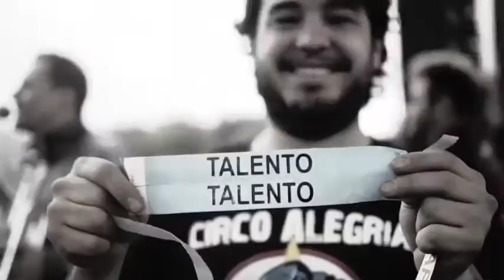TOP 5 CALIGARIS